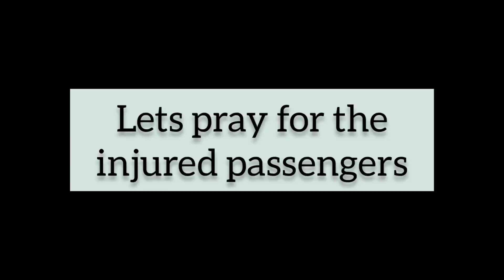PAKISTANI REACTS TO ODISHA TRAIN COLLISION || BHANAGA TRAIN ACCIDENT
lets pray for the injured passengers in India